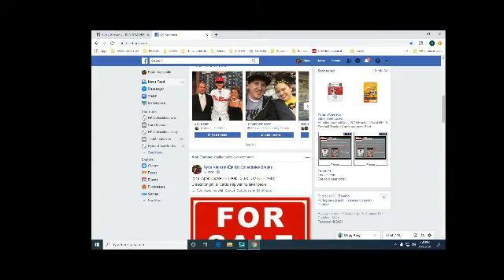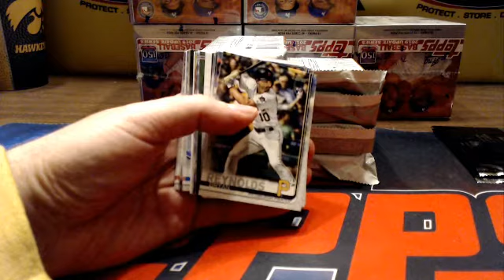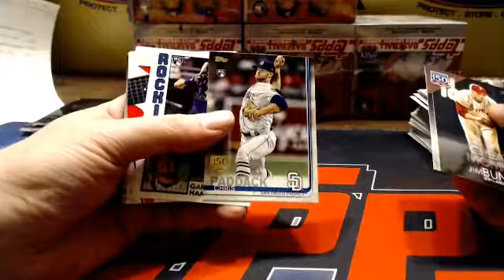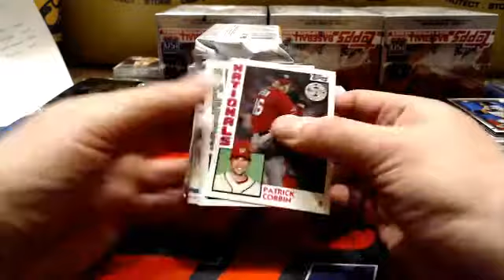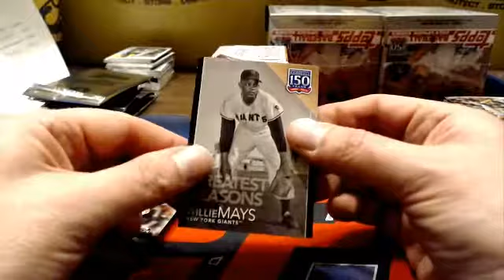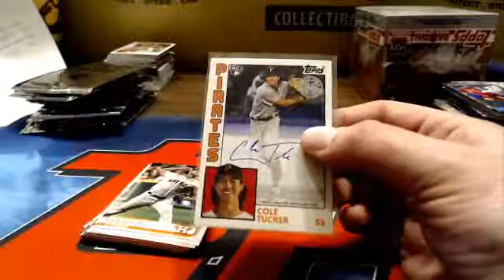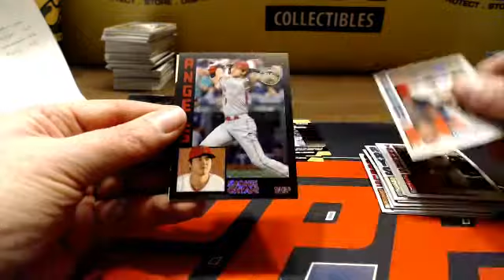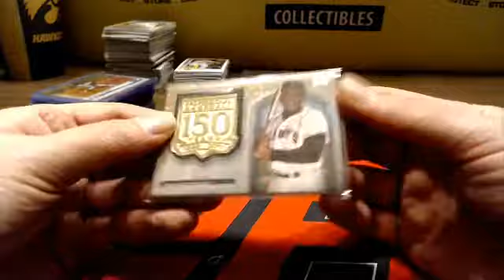2019 Topps Update Baseball Break #5 (6X TEAMS)